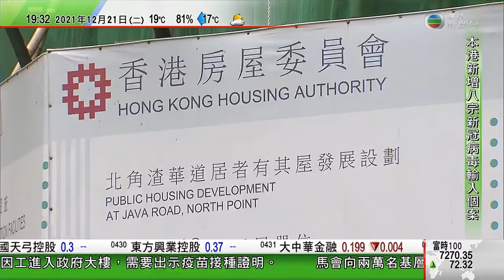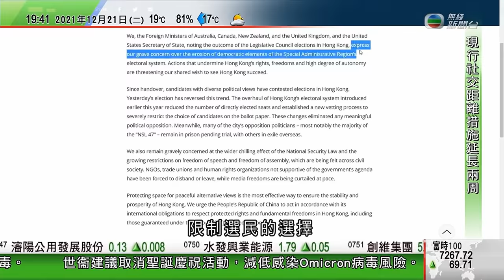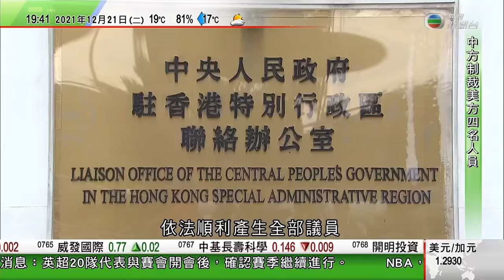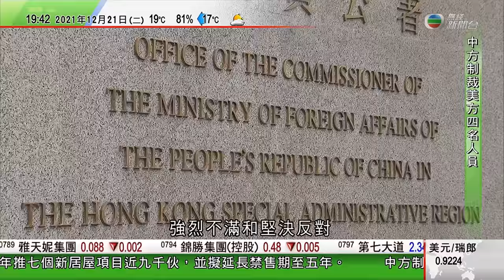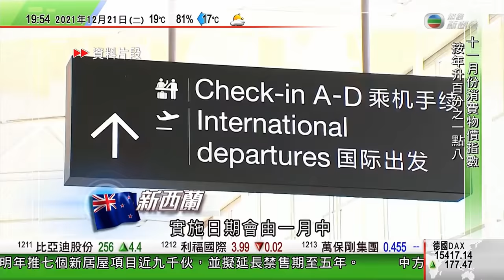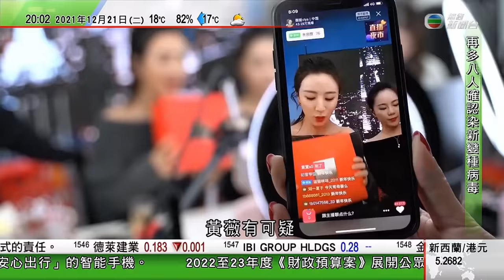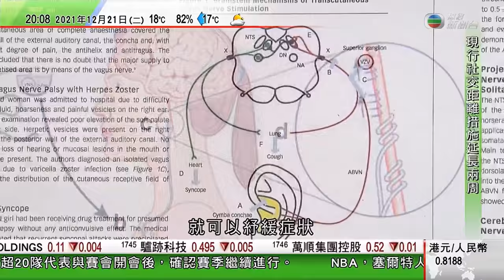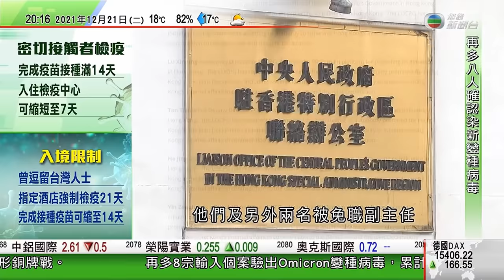無綫7:30 一小時新聞 TVB News｜中方決定制裁四名美國人 對等反制美方因新疆人權問題實施制 ｜美國點名中聯辦五名副主任損害香港民主 ｜遼寧艦沖繩以東作戰機升降訓練｜20211221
33:36 中方決定制裁四名美國人 對等反制美方因新疆人權問題實施制
34:56 美國點名中聯辦五名副主任損害香港民主 中方稱亂港遏華絕不能得逞
35:50 遼寧艦沖繩以東作戰機升降訓練 日本派護衛艦監視
36:47 全球首條SMS以NFT形式拍賣 收益將捐贈聯合國難民署

相關影片:
1. 無綫新聞TVB News |美公共衞生顧問倡注射輝瑞及莫德納新冠疫苗 強生股價跌2% | 美將更多內地企業列實體清單及投資禁令 MSCI不排除調整相關指數 | 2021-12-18
2. 無綫新聞TVB News 中國恒大據報被內地債權人入稟追討逾800億元人民幣｜10人涉港星跨境造市洗黑錢集團被捕 據報龍皇集團創辦人涉案 -20211216
3. 無綫00:30 新聞報道 TVB News｜2021年12月19日｜中國遼寧艦等軍艦駛經沖繩海域進入太平洋 日方全程監視｜荷蘭警告多款頸鍊等「反5G產品」含微量輻射 長期佩戴或影響健康